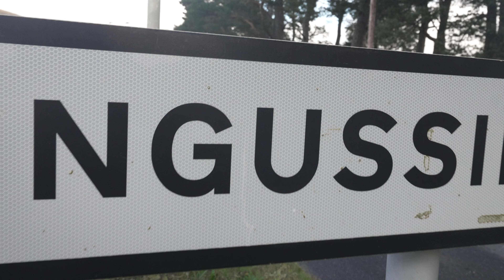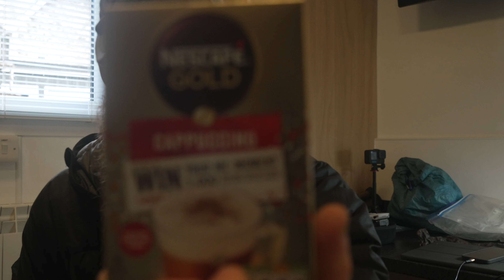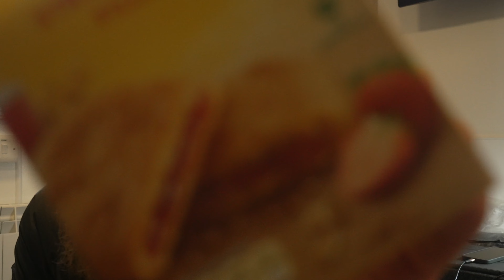SCOTTISH NATIONAL TRAIL ep17: KINGUSSIE